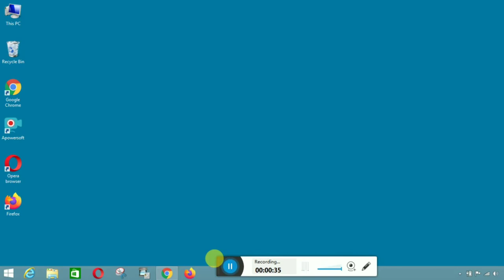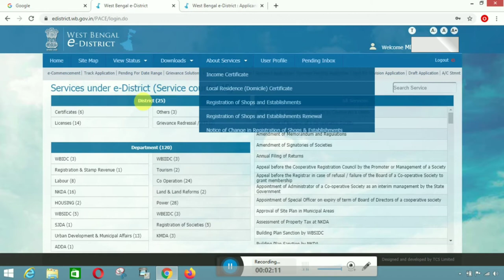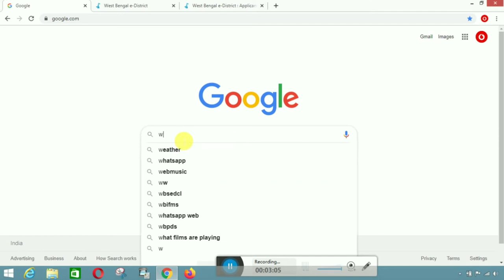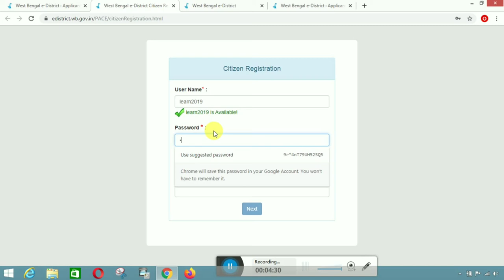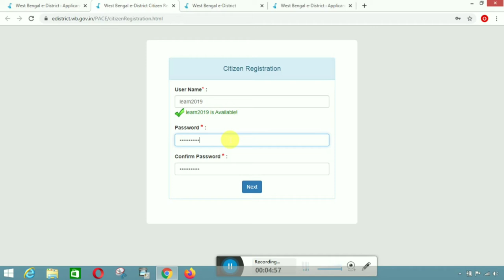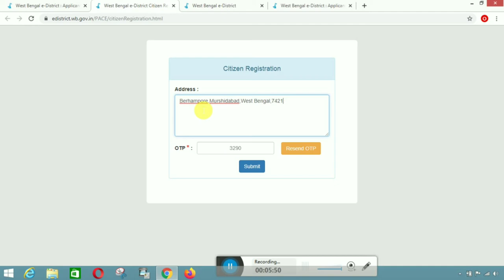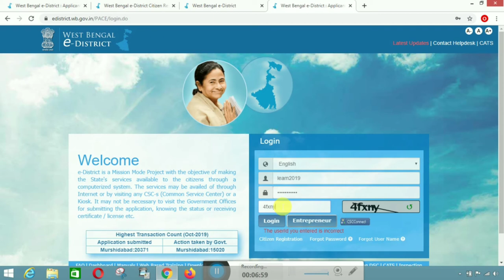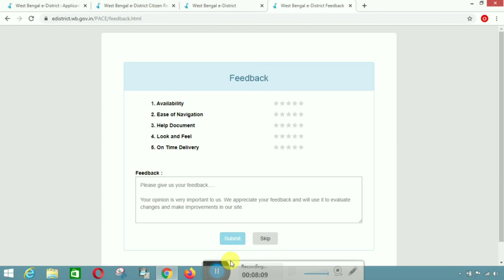WB e-District (Part-1) ।। WB e-District A2Z in Bengali ।। Learn to Help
পশ্চিমবঙ্গ সরকারের E-District এর সুবিধা নেওয়ার জন্য কিভাবে Account বানাবেন দেখুন।। by Learn to Help

See how to make Citizen Registration in WB e-District. by Learn to Help